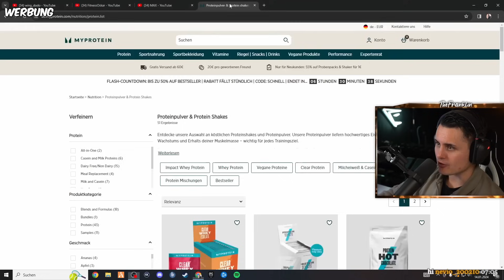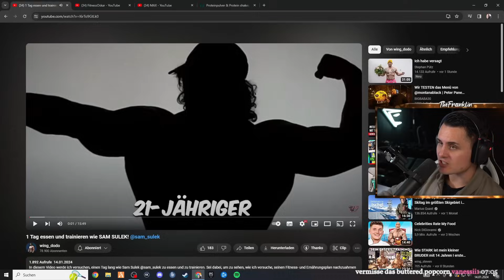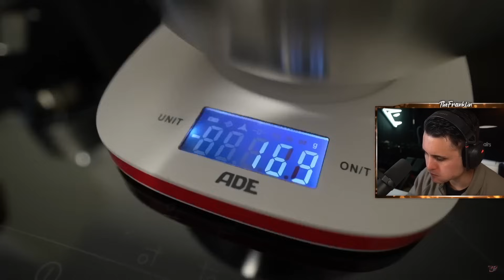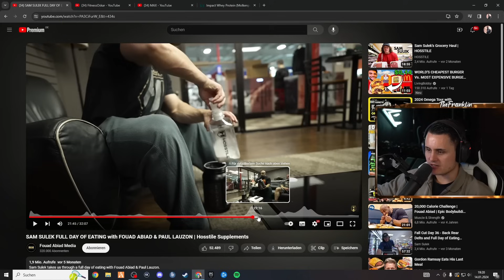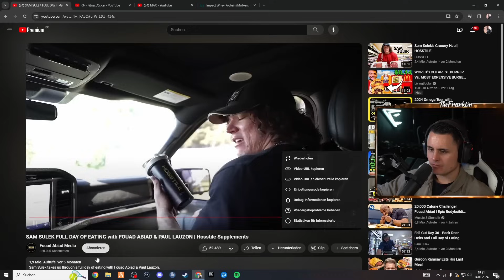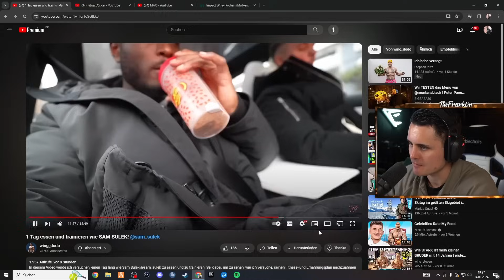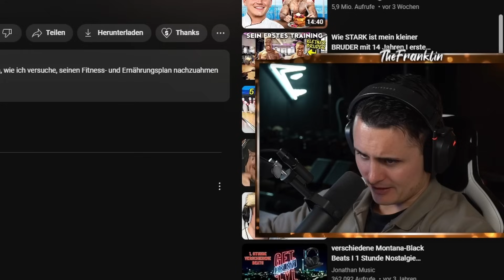Dodo versucht Sam Sulek's kranke MASSEPHASE 😧 I The Franklin Reaktion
‼️ -54% auf CLEAR Whey und fast alles andere bis 19.01 bei MyProtein:  ‼️
🔵Mit "FRANKLIN" oder "DODO" bekommt ihr immer den BESTEN PREIS bei MyProtein🔵
 ᵂᴱᴿᴮᵁᴺᴳ

1 Tag essen und trainieren wie SAM SULEK! @sam_sulek

 ᵂᴱᴿᴮᵁᴺᴳ

🛒 Meine Amazon Favoriten (Fitness, Streaming, Kochen etc.):